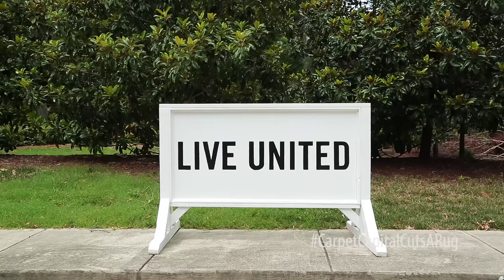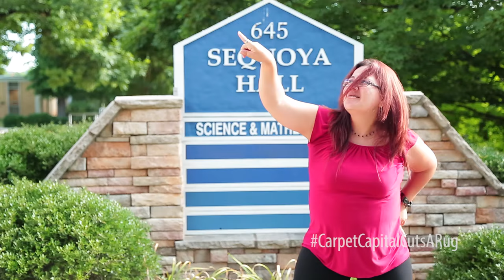Dalton State | Carpet Capital Cuts A Rug | Dalton, Georgia